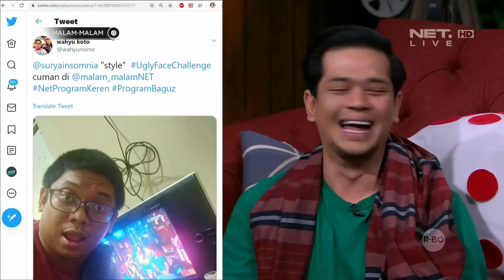Seru Ngobrolin Layar Tancap, Cuma Dita yang Gak Paham (2/4)